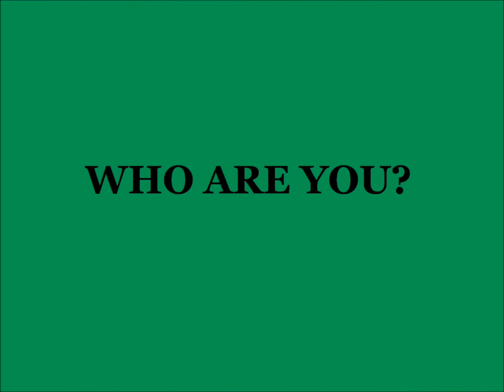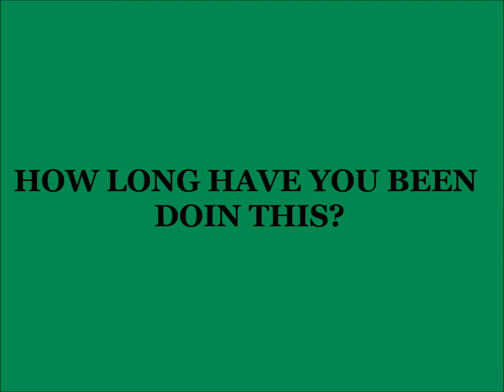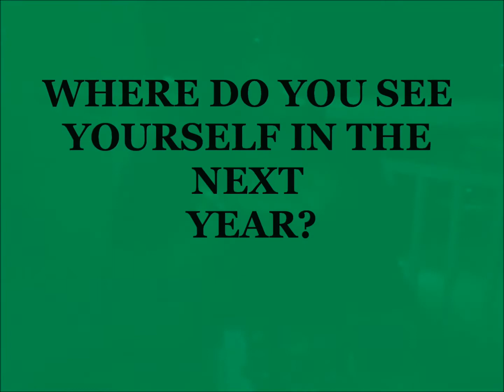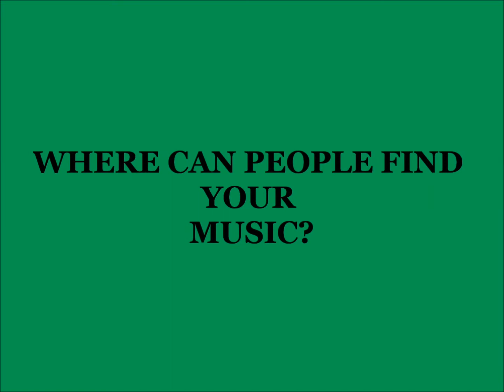WATERWHIPKING EXCLUSIVE INTERVIEW PT.1